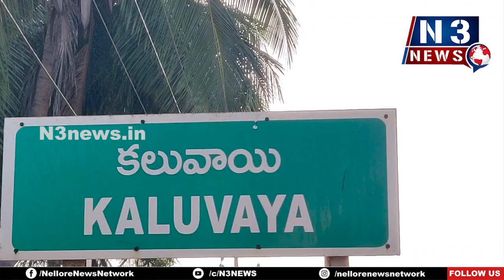ముందస్తు ఉగాది వేడుకలు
క‌లువాయి విశ్వం పాఠ‌శాల‌లో ఉగాది విశిష్ట‌త‌ను తెలిపిన ఉపాధ్యాయులు